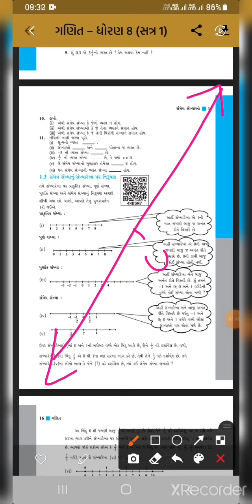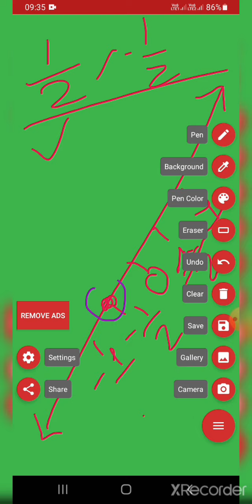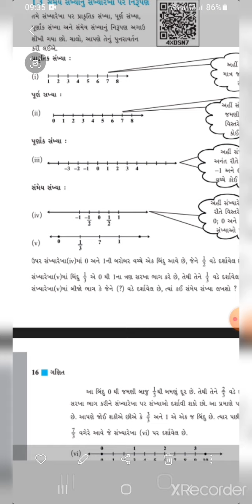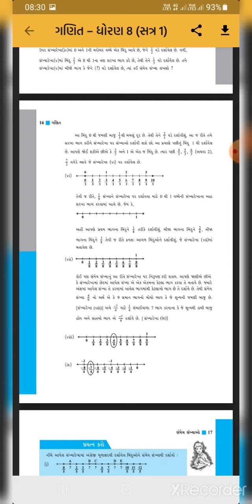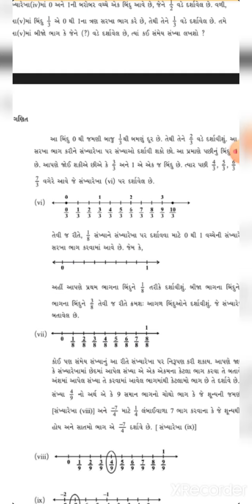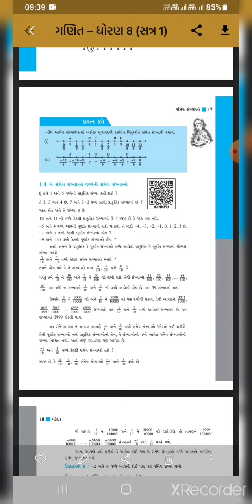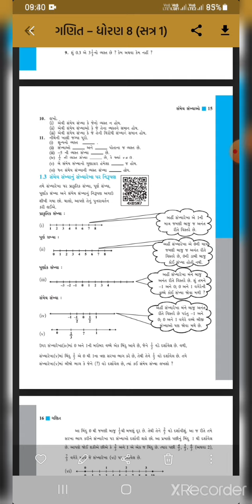Std 8 maths ch 1 part 9